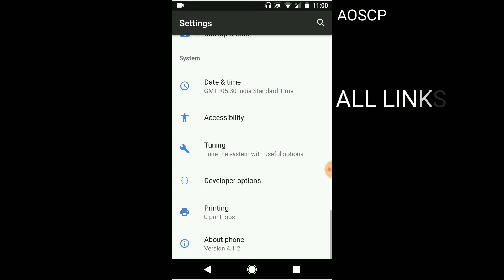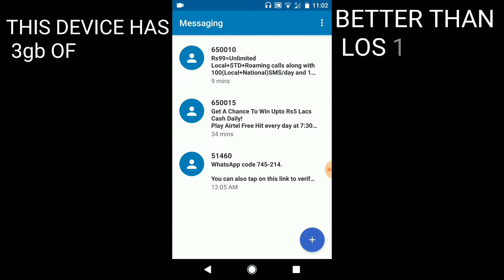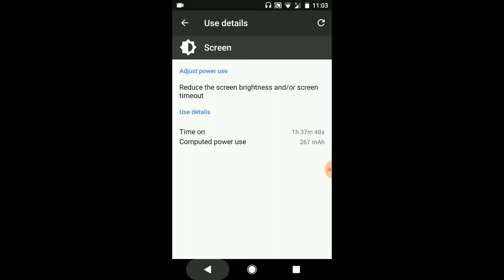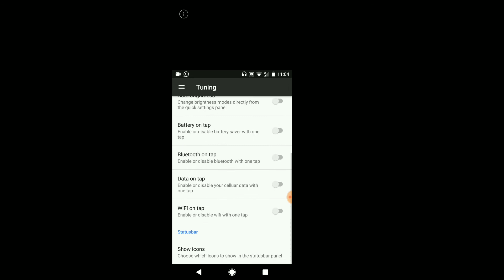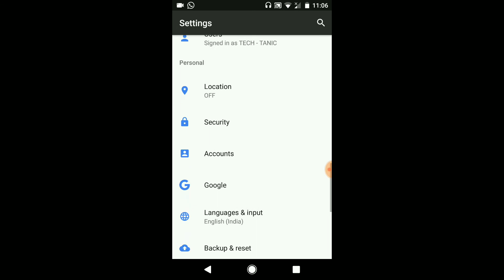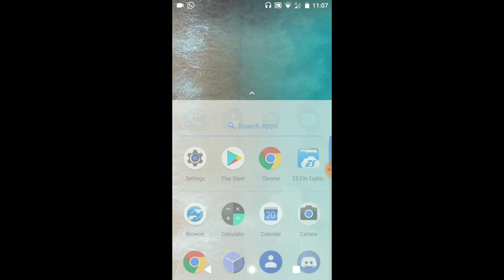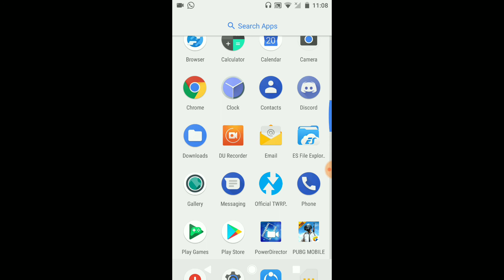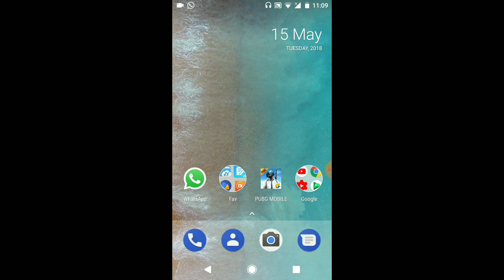AOSCP 4.1.2 REVIEW!! LENOVO K6 POWER (KARATE)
Wassup guys, tecvh tanic here and i am back with another rom review for karate, called AOSCP 4.1.2.

See the full video to know everything ABout it!

features

fast
smooth
average battery backup
substratum support

GUYS, PLEASE DONOT INSTALL XPOSED OR U WILL BE STUCK IN A BOOTLOOP

MAKE SURE U SELECT LAST ONE!!!

MAKE SURE U SELECT ARM64/7.1/PICO